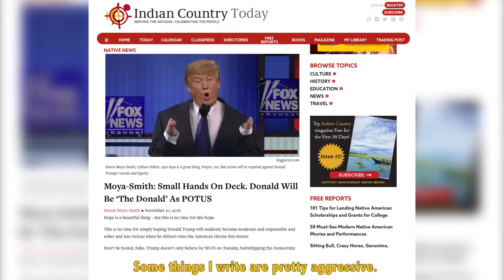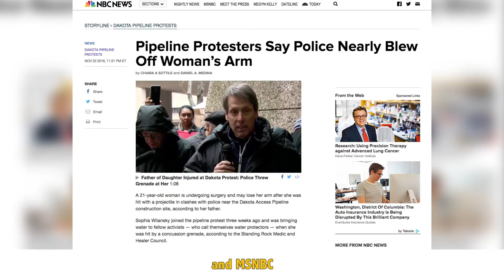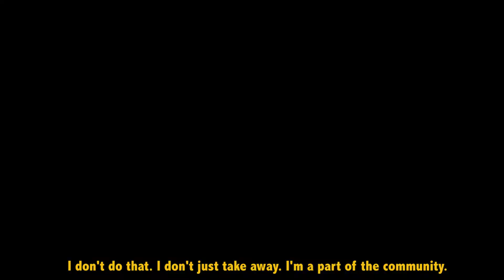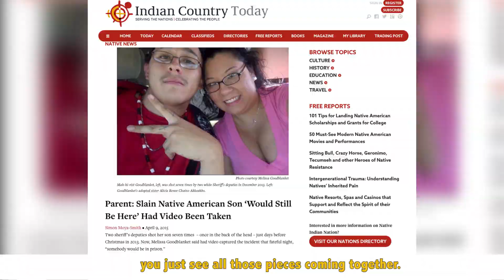Simon Moya-Smith: Challenging Mass Media as a Minority Reporter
Simon Moya-Smith is the culture editor at Indian Country Today and a contributing columnist at CNN, and at the 2017 Smithsonian Folklife Festival program, he was part of a panel called “Media Matters: Ethics and Representation.” Led by radio journalist Kojo Nnamdi, participants discussed the disparities between mainstream news and alternative media. As minority writers, they navigated the dynamics of privilege and discrimination in journalism—and dissected their own experiences when writing for marginalized communities.

Producer: Michelle Mehrtens
Camera: Helen Lehrer, Michelle Mehrtens